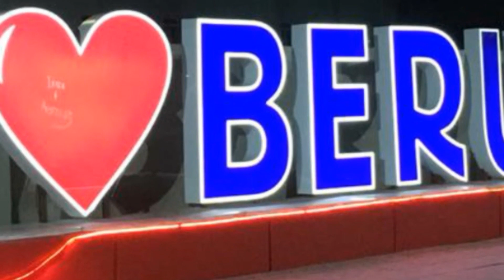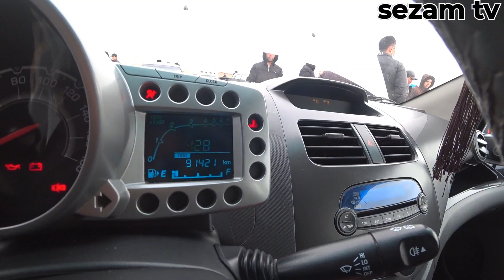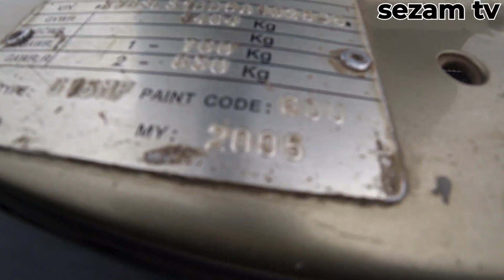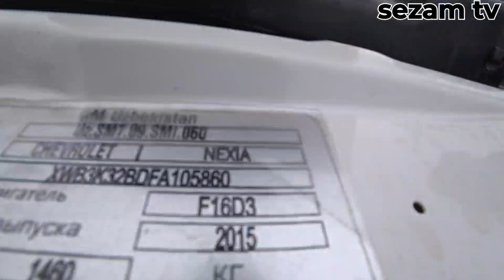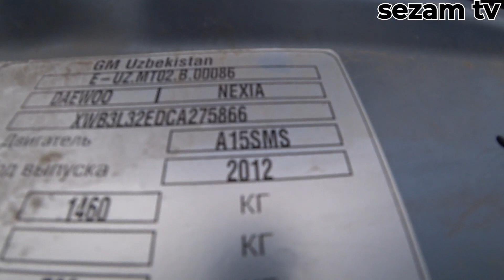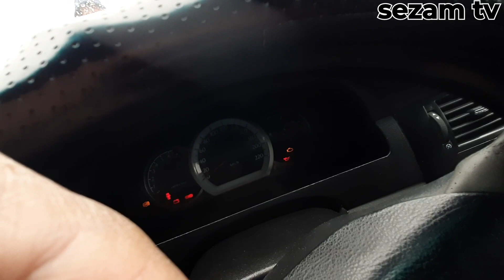Беруний мошина бозори 2-кисм 05.03.2021